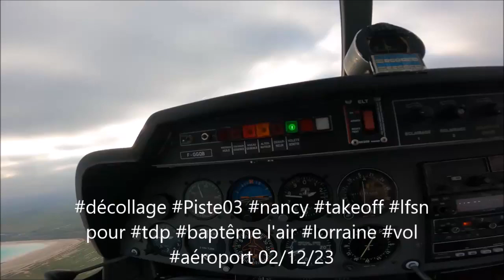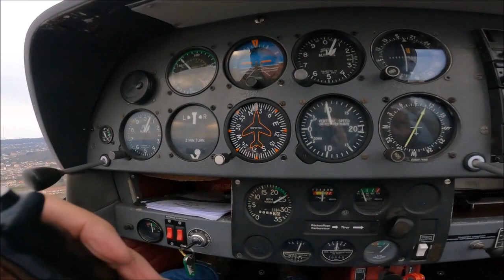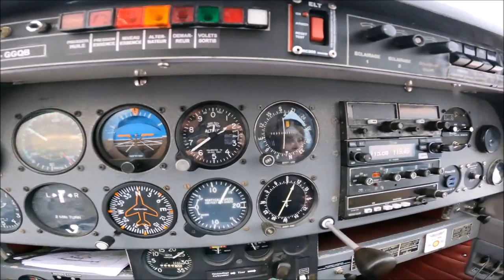touch and GO piste03 lfsn nancy Aéroport baptême vol passion lorraine pilote aéroclub "2